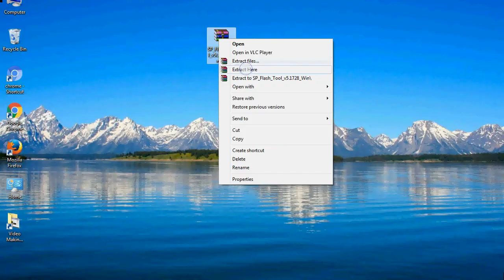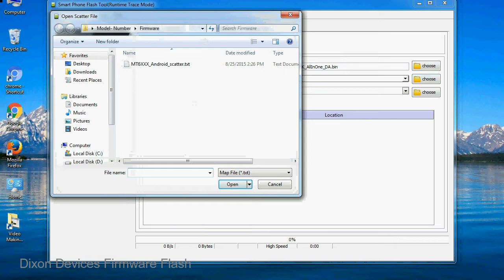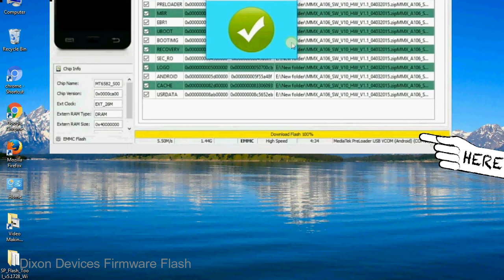How to Flashing Dixon firmware (Stock ROM) using Smartphone Flash Tool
I talk to you How to Flash Dixon Stock firmware using Smartphone Flash Tool (SP FlashTool). Take a look at this complete video, then do it.

Here is a step by step guide on how to flash Dixon Device with Smartphone flash tool:

Step-1. Download and install MTK USB Driver on your computer or laptop. In case you have already installed Dixon Driver on your PC/Laptop then Skip this step.

Step-2. Download Dixon Stock firmware compatible with your Dixon Mobile or Tab, if you have already downloaded the Stock firmware file then ignore downloading it again, and extract the zip file it on your PC/Laptop.

Step-3. Power Off your Dixon device (if it is removable Battery, remove the Battery).

Step-6. Click on the "Download" Tab, now click on the "Scatter-loading" button and select Scatter file in the Dixon Stock firmware folder.

Step-8. Now, connect your Dixon Smartphone to the PC via USB cable.

When your device is connected, Press Dixon Smartphone "Volume Down" or "Volume Up" key, so that your computer easily detects your smartphone.

Step-9. Once Flashing is completed, You see, the Green Ring will appear then remove the USB cable from the Dixon device.

Step-10. Now, your Dixon Firmware Update success, Close the SmartPhone Flash Tool on your PC/Laptop.

Congratulations, Now your Dixon MTK (MediaTek) Smartphone is successfully running the Stock ROM (firmware) you have Downloaded.